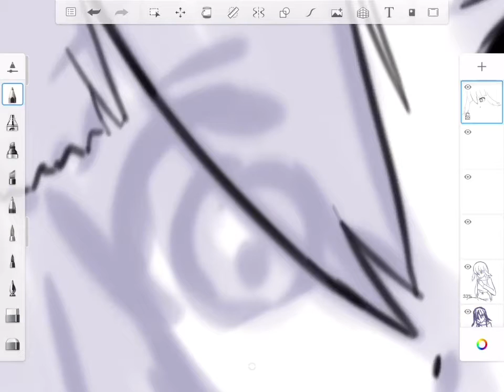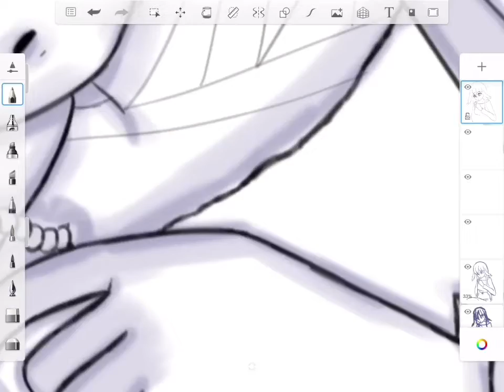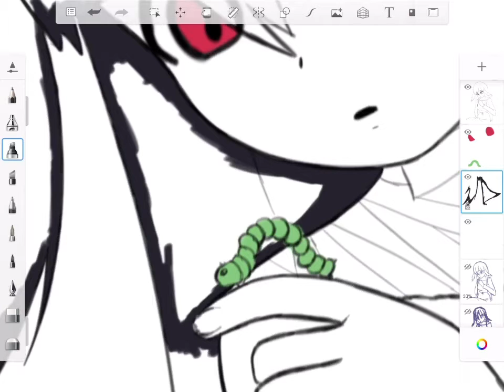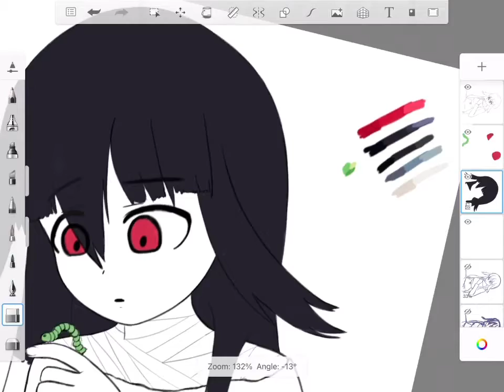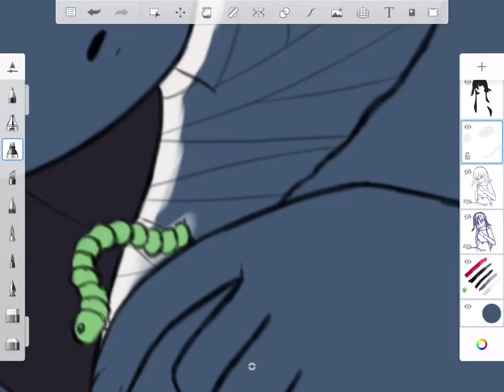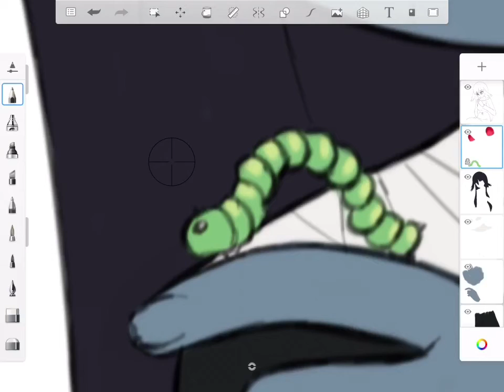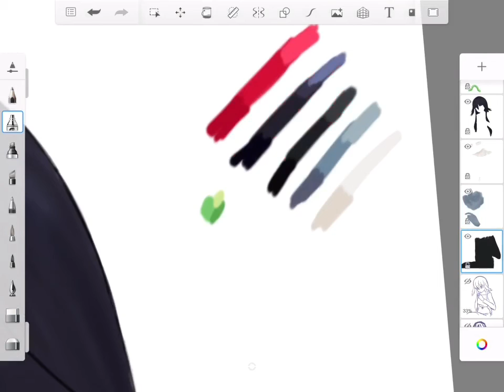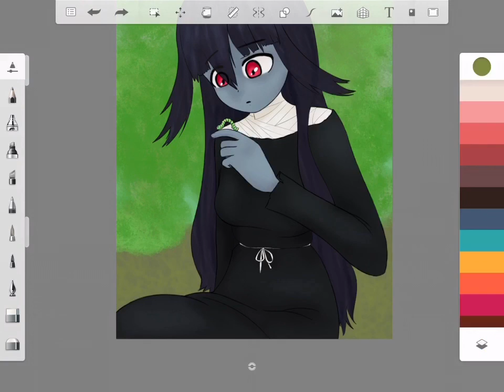The Legendary Yamada Tae- Speedpaint for Zombieland Saga Revenge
I’ve never done a speedpaint before so this was pretty fun! I love you Tae 💕